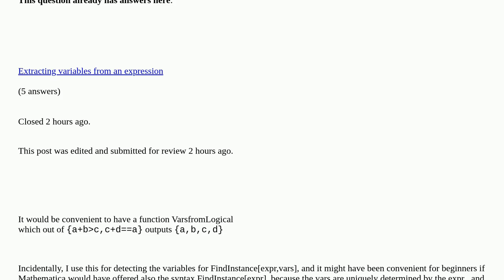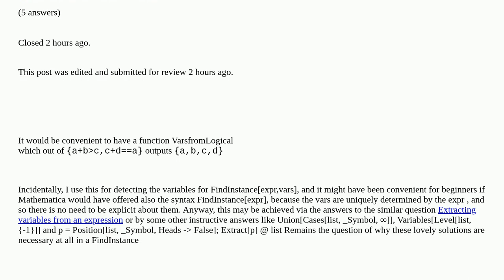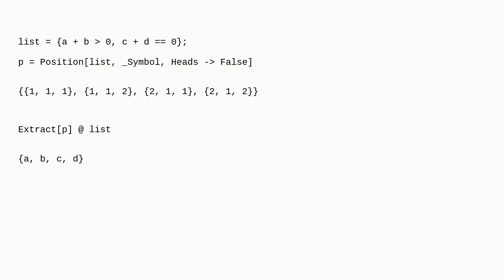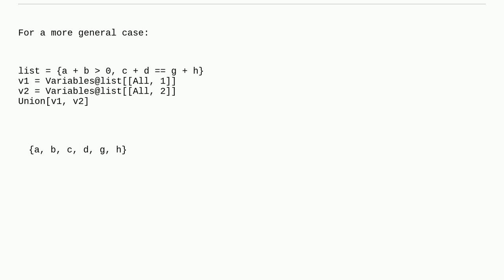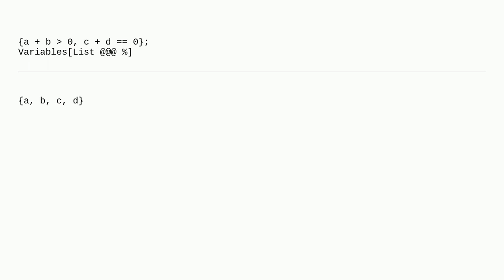Mathematica: Why does FindInstance require specifying variables, and how to transform a list of l...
Why does FindInstance require specifying variables, and how to transform a list of logical expressions into the list of its variables duplicate

A special thanks goes out to the community

  programming logic